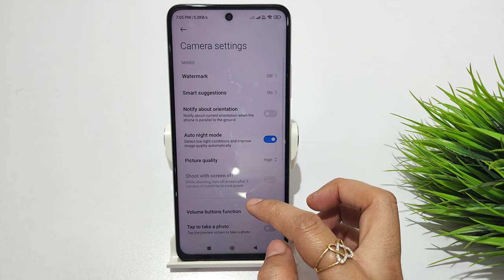How to show date and time on photo in redmi note 12,12 pro | Photo pe date and time kaise lagaye